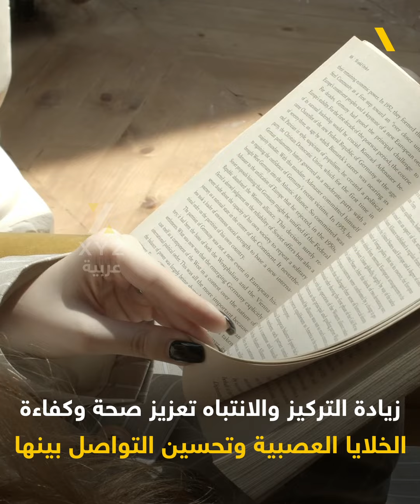ما هي فوائد الشوكولاتة ؟